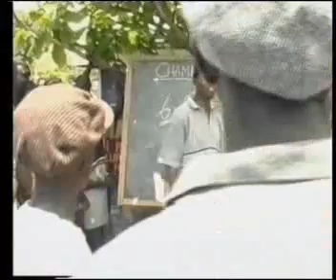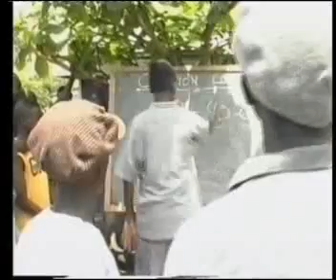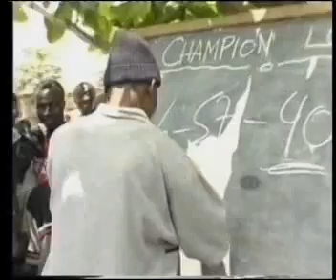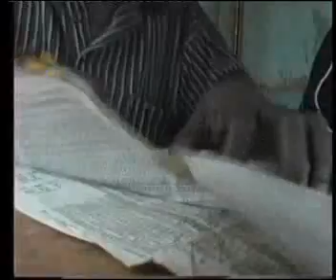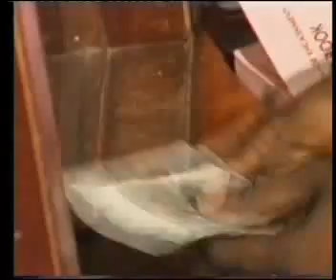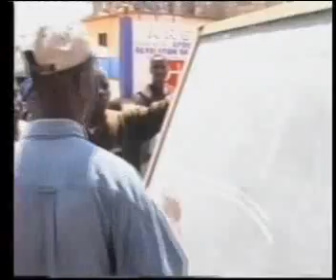BANKA TO BANKA 1